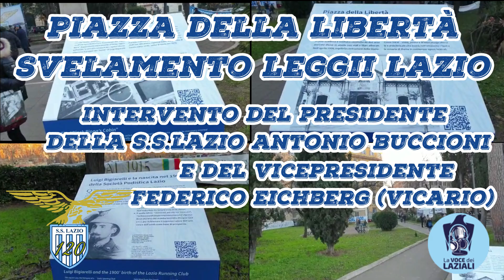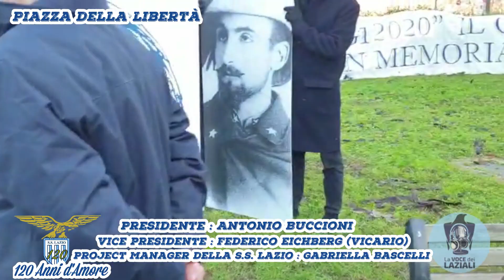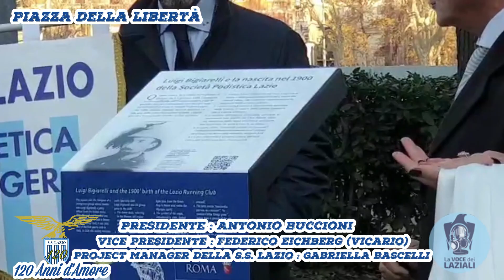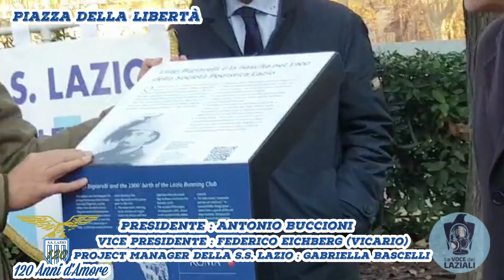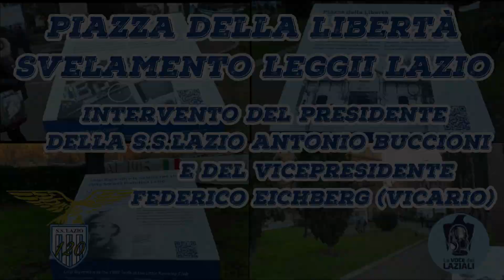Piazza della Libertà - Svelamento Leggii Storia Lazio - 09/01/2020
Piazza della Libertà
            09/01/2020
Svelamento Leggii Storia Lazio
Interventi di : Antonio Buccioni
                        Federico Eichberg (Vicario)
Svelamento Leggio : Gabriella Bascelli